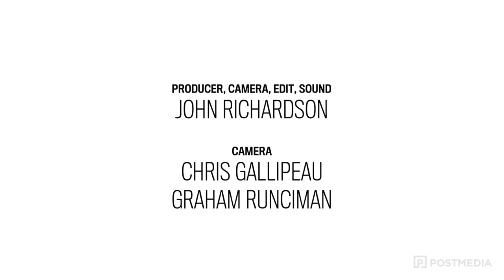Jimmy Eat World unplugged 'Sure and Certain' in NP Music Studio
Jimmy Eat World is in the National Post Music Studio singing an acoustic version of 'Sure and Certain'.
Jim Adkins, Tom Linton, Rick Burch, Zach Lind.

Producer, Camera, Sound, Edit: John Richardson @johnrvideo
Camera: Chris Gallipeau, Graham Runciman